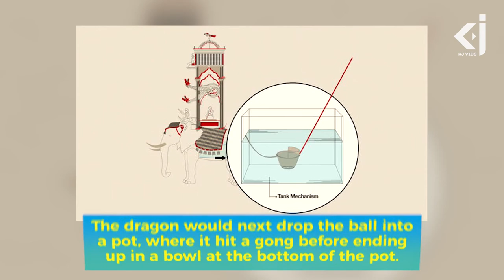Al-Jazari's 800 Year Old Automatic Elephant Clock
Social Media;

If you enjoyed or learnt something from this video, you may kindly support our crowdfunding campaign

Fund My Video enables video creators to recover costs for their videos, which are much higher than any revenues they receive for most channels. Most YouTubers make videos as a hobby and spend dozens of hours editing videos for little in return. Your contributions towards this channel will significantly help us create more content with even better quality.